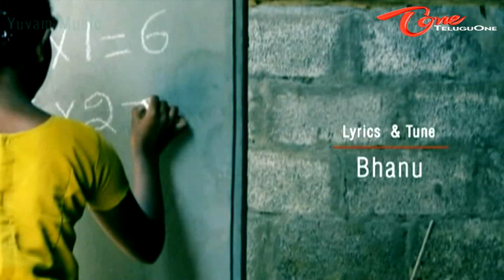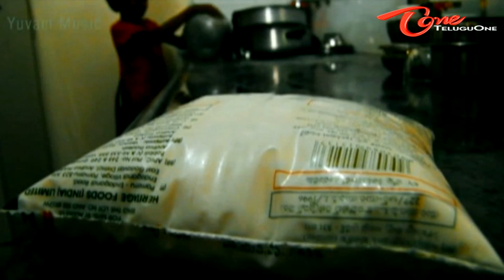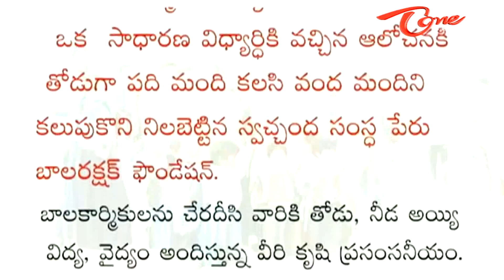BALA RAKSHAK - A song on Child Labour by YUVAM MUSIC - Telugu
Watch May Day Special Video on Child Labour by Yuvam Music